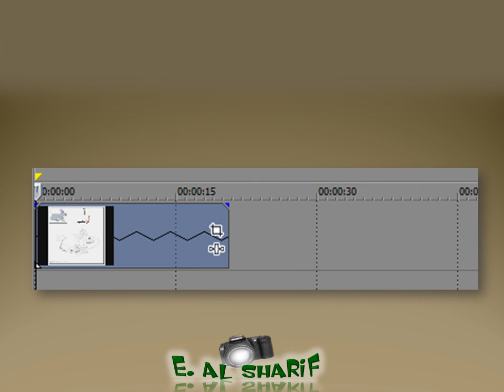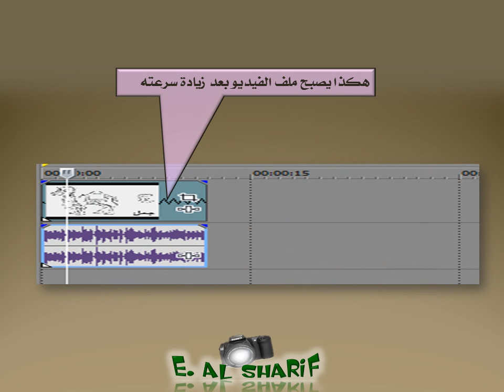شرح برنامج Sony Vegas v.11 الدرس الرابع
الفيديو أعلاه يشرح خطوات التحكم في سرعة ملفات الوسائط وطولها Sony Vegas Studio HD Platinum v.11